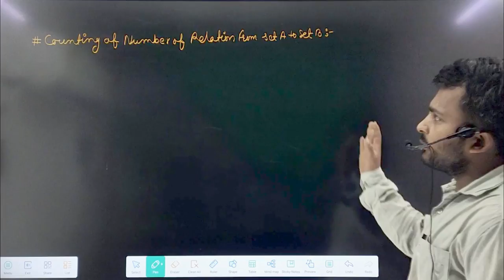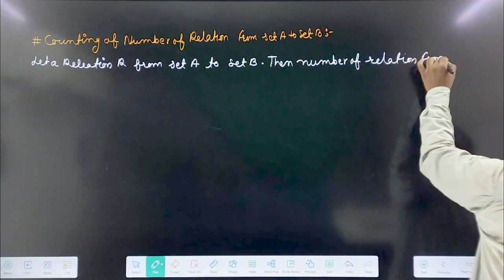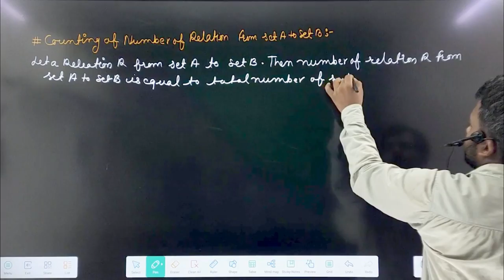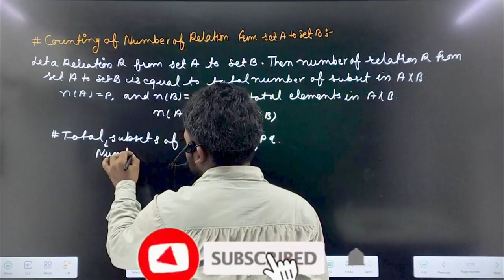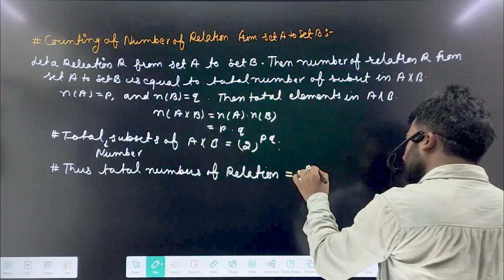relation and function important Examples ncert class 11